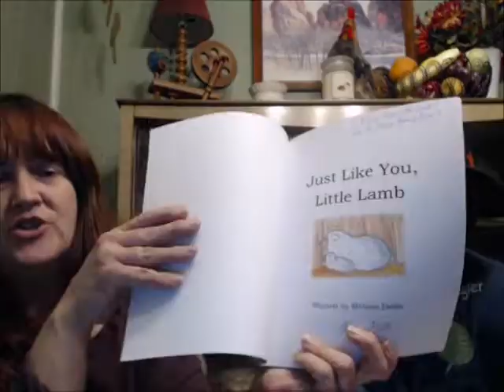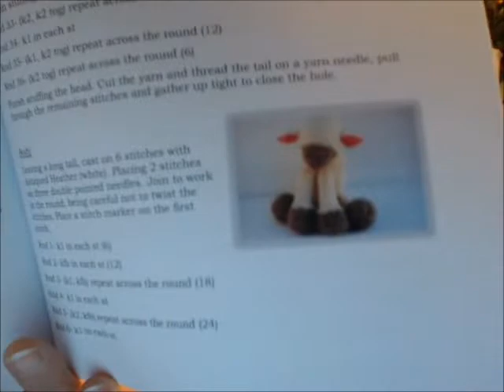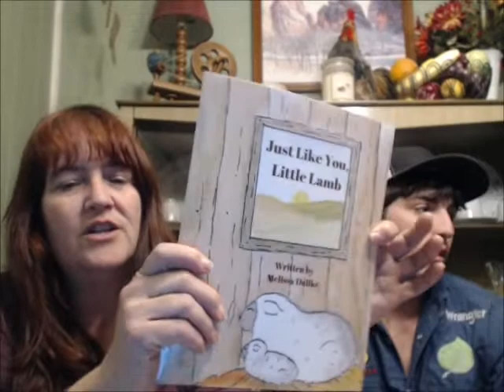Weekly Update #218 - yarn, book and pattern give away